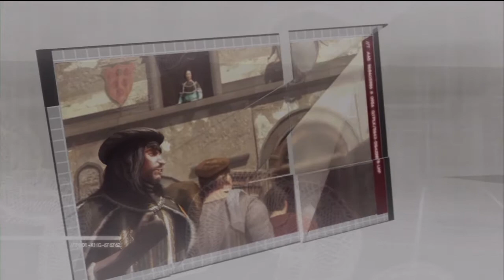Assassins Creed 2 - Part # 7